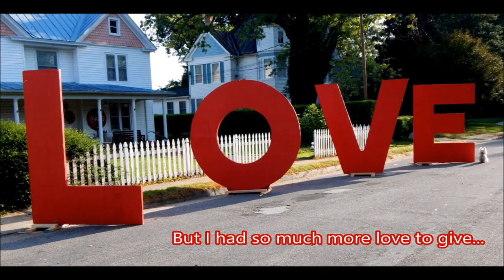Flonase FallofFame - the Irish Rogue Westie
@Drakeisawake The Irish Rogue is a rescue adopted Westie who became a brain aneurysm survivor's Emotional Therapy Service Dog & is a Top 20 Finalist in the Flonase FallOfFame Contest. Please VoteForIrish every day until October 22.